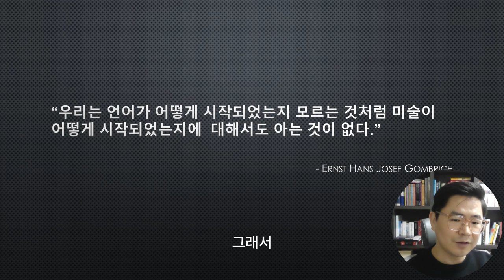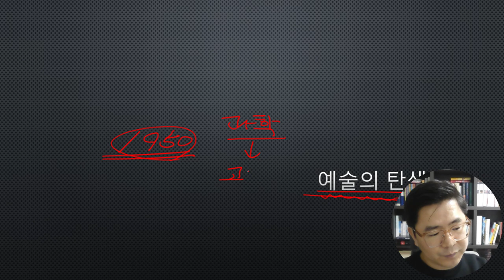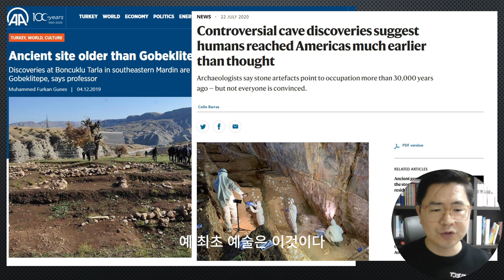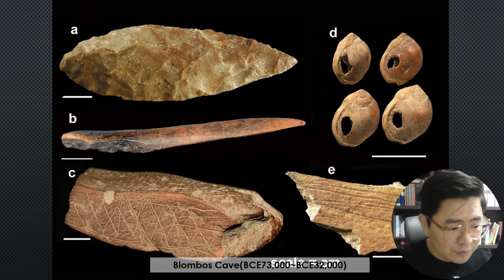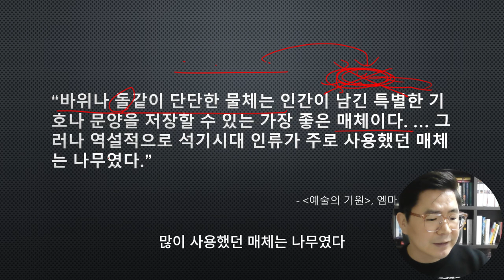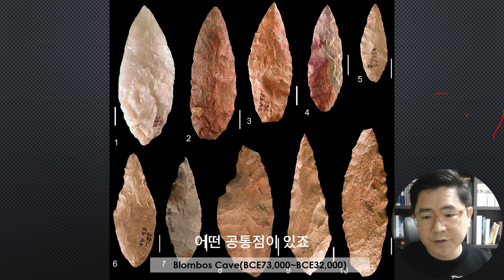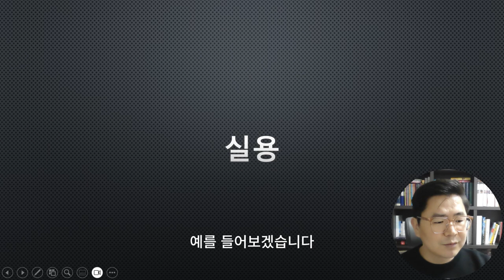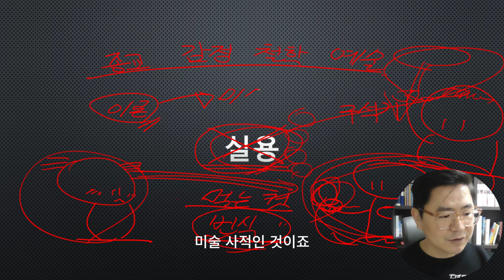서양미술사 3. 구석기 시대 돌도끼가 섹시해지는 법 | 섹시한 돌도끼 이론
2024년 1월 31일 라이브 미술사 1강 강의 편집본입니다.

미술사 라이브 강의는 매주 수요일 8시에 시작합니다.